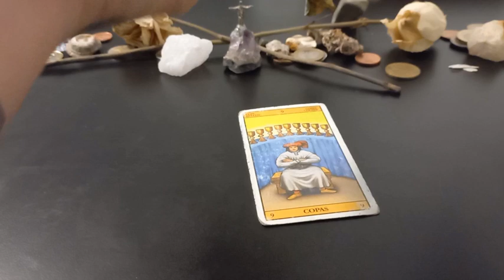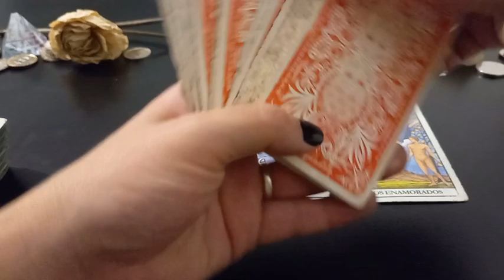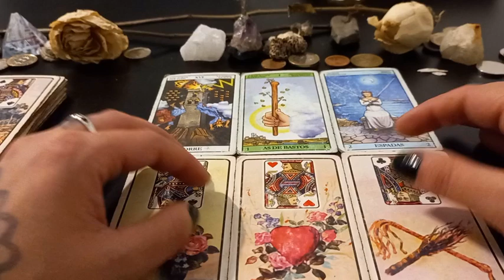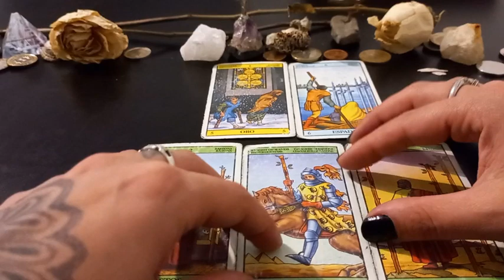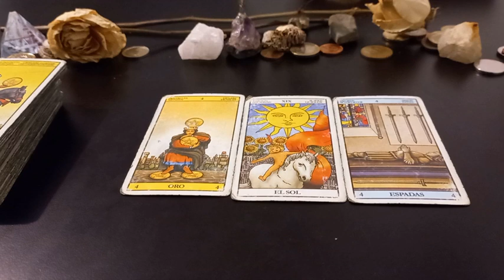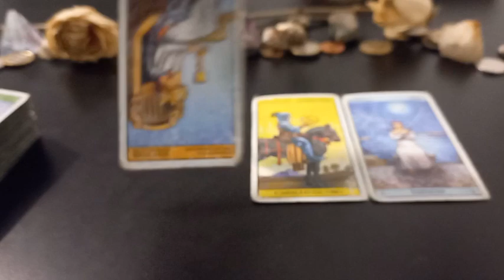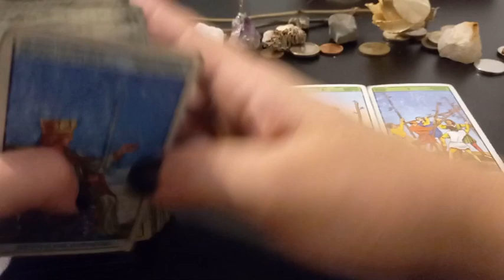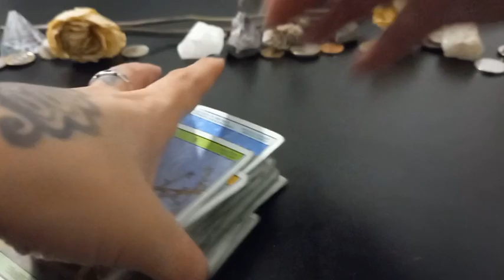💫 Mensaje especial del tarot ❣ HOROSCOPO DE ARIES A VIRGO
Muchas gracias!!  ♥️♥️♥️

Intro 0:00

Aries 1:00

Tauro 5:12

Geminis 9:00

Cancer 13:24

Leo:  17:10

Virgo:  21:05